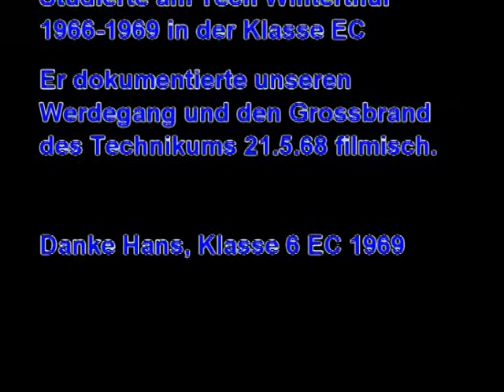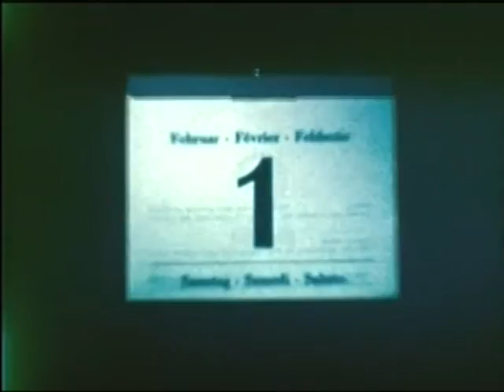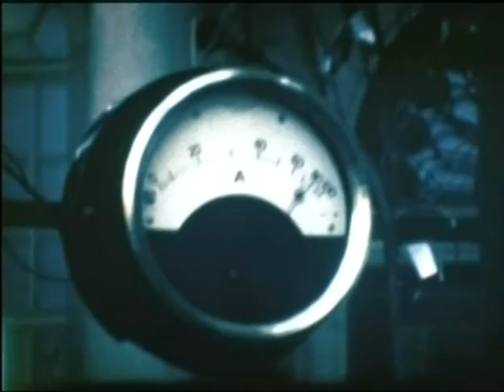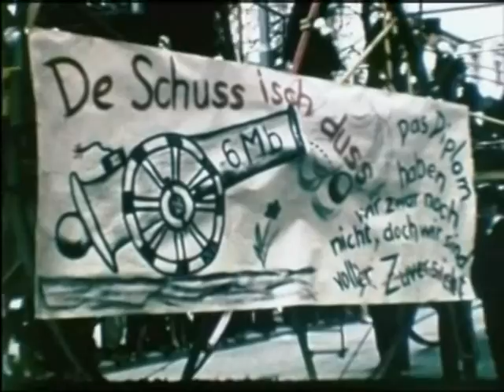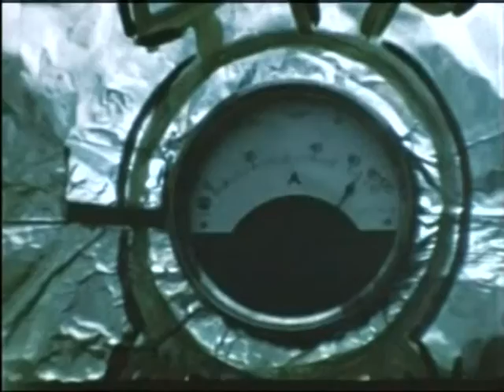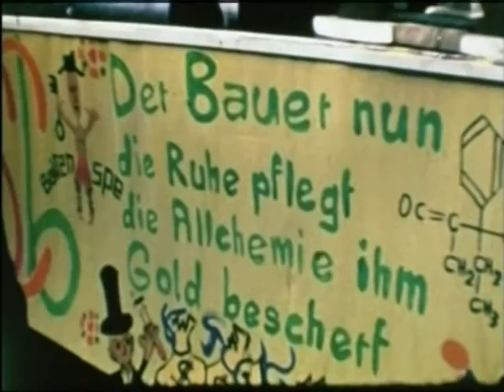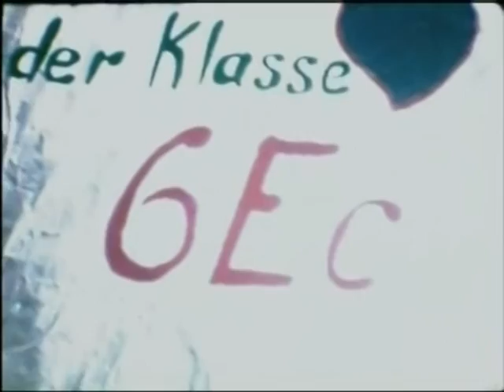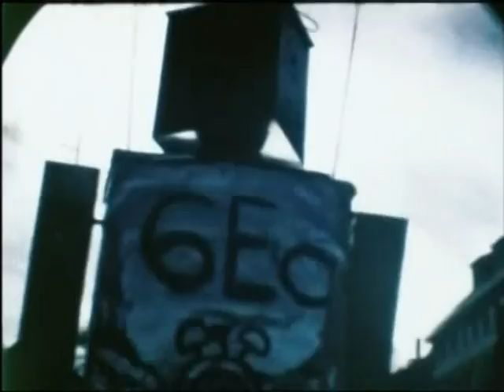Historische Filme 68/69 Technikum Winterthur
Zum Andenken an Hans Schaffitz, Filmemacher und Höhlenforscher, verstorben am 5.Februar 2016.
Hans war Studienkollege am Technikum Winterthur 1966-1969 Klasse EC. Er hat unsere Entwicklung filmisch dokumentiert. Ganz speziell war der Grossbrand de Technikums vom 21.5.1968, den er gefilmt hat und Szenen nachträglich Nachgespielt hat. Ein Werk mit historischer Bedeutung heute. Danke Hans für Deinen Einsatz, Klasse EC69.